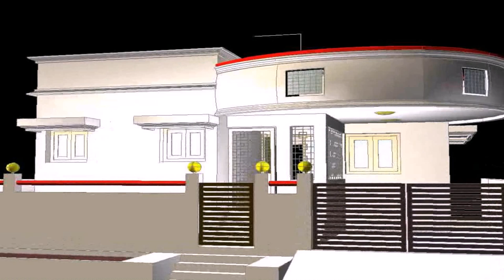Front Elevation Designs For Small Houses In Pakistan - DaddyGif.com (see description)